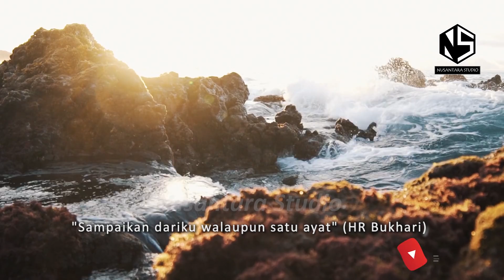Sorotan Kuliah | Bro Firdaus Wong | Lebih Kurang 60k Buah Buku Diterbitkan Untuk Menentang Islam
🔴Lebih Kurang 60k Buah Buku Diterbitkan Untuk Menentang Islam
🔴KREDIT : FB Firdaus Wong Wai Hung
Bro Firdaus Wong